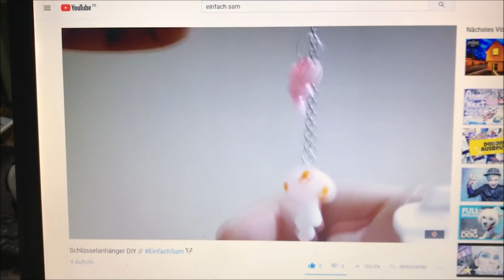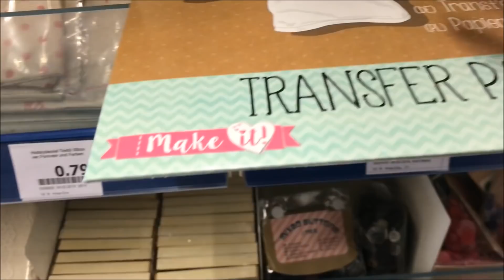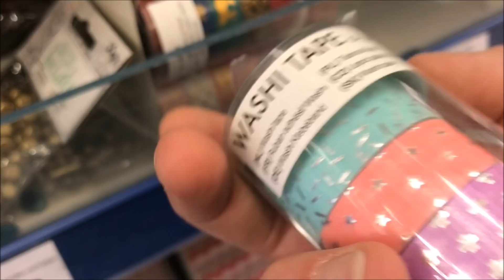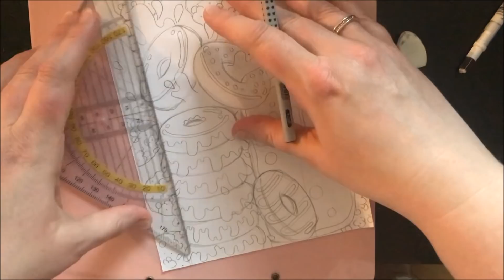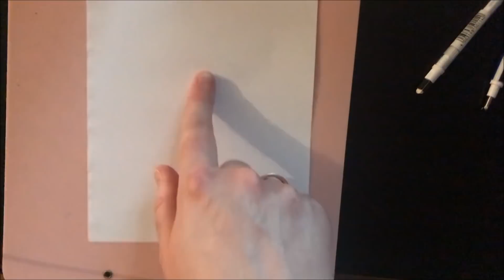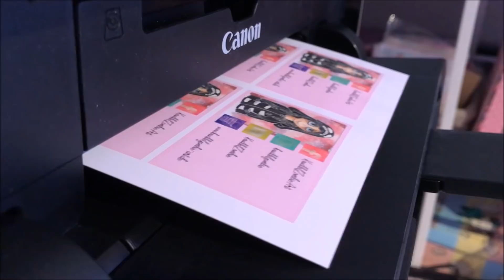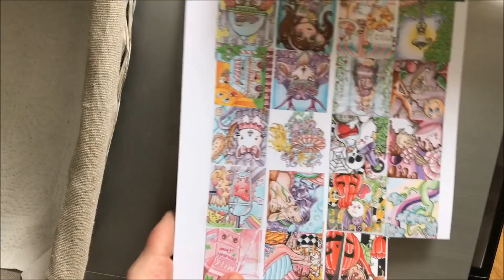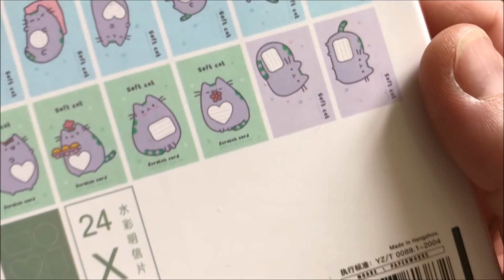Studio Vlog 21